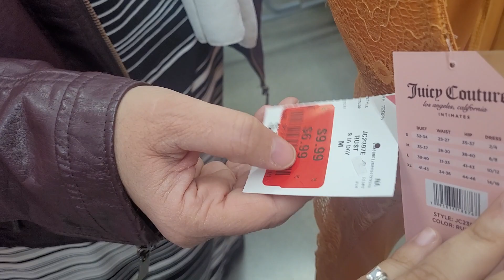انتى هتبقى عنوان الاناقه والجمال مع لانجيري عيد الحب اخر دلع واثارة أجمل قمصان نوم عرايس2022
قمصان _النوم_ بداية _الزواج
قمصان_ النوم _للعروسة
لانجيرى_ العروسة
السلام عليكم اذا اعجبكم الفيديو لاتنسو الاشتراك وتفعيل الجرس ولايك للفيديو ليصلكم كل جديد
جديد للسيدات احدث واشيك قمصان نوم مثيرة للعرايس و للمتزوجات تجننن اخر دلع لانجري جديد2020 هدايا عيد💖💖
# Lingerie _ for the bride_2020
long_ bridal _nightgown
Making_ underwear_ for the_ bride
ملابس داخلية للعروس الجزائرية,2019
ملابس داخلية للعروس فيس بوك,
 e wedding nightgown
new chic bras
 newchic official bra
newchic bra reviews
newchic nursing bra
new chic front closure bras
newchic bras
 newchic bras
newchic official bra
hic front closure bras
newchic nursing bra
تزيين ملابس داخلية للعروس,
صنع ملابس داخلية للعروس,
ترتيب ملابس داخلية للعروس,
موديلات ملابس داخلية للعروس,
ملابس داخلية للعروس المغربية,
خياطة ملابس داخلية للعروس
قمصان النوم الحديثه,
قمصان النوم الطويله,
قمصان النوم في الحلم,